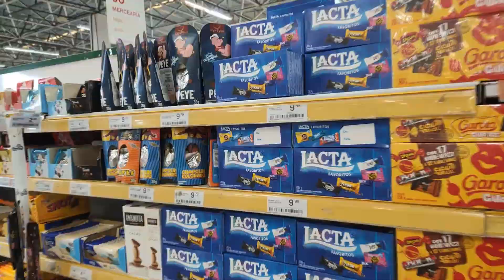A HISTÓRIA DESSA INSCRITA EMOCIONOU A GENTE!*ajudamos ela*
A HISTÓRIA DELA É INCRÍVEL PESSOAL, TOCOU MUITO A GENTE!

JA VAI DEIXANDO O LIKEEEEEE QUE AJUDA DEMAIS A TRAZER MAIS E MAIS VÍDEO TODOS OS DIAS!!!

Vários vídeos, brincadeiras e toda nossa rotina e família lá nos storie.

Casal chupa cabra responde toda terça e quinta lá no stories do instagram.

Se vc quiser manda sua ideia pra gente fazer um vídeo manda lá no nosso instagram!